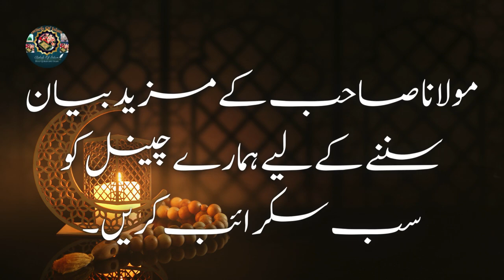Shab e Qadr | Ramadan 27th Night | Laylatul Qadr | Molana Tariq Jameel Latest Bayan